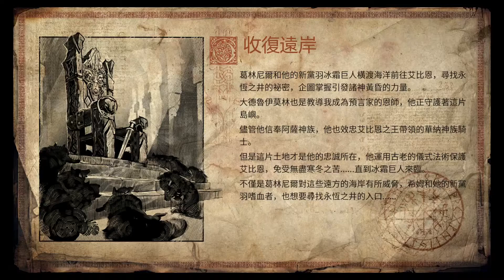Vikings 維京戰記 - 18 燒毀軍艦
Gameplay
Vikings - Wolves of Midgard  維京戰記 - 米德加爾特之狼